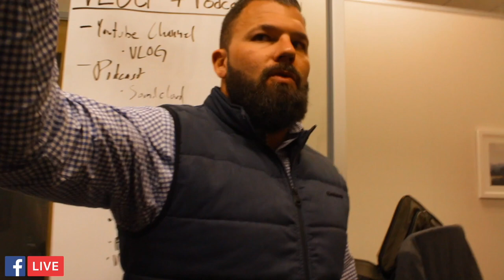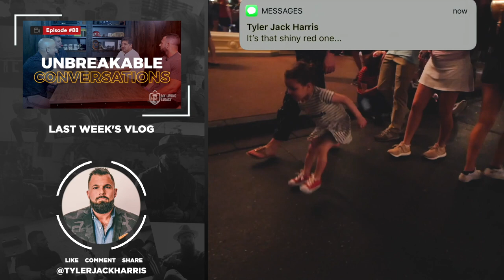We Need Your Help... | My Living Legacy | Ep. 89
WE NEED YOUR HELP! We don't want to just put out good content, we want to know what you look at. Go back and look at all of the content we have created for you:

1. Daily Bread
2. Road to Legacy
3. From The Editors
4. My Living Legacy
5. Sales Wolves Podcast
6. Bread Winner Podcast
7. Facebook Lives
8. Motivation Graphics

All we want to do is produce better and relevant content for you.